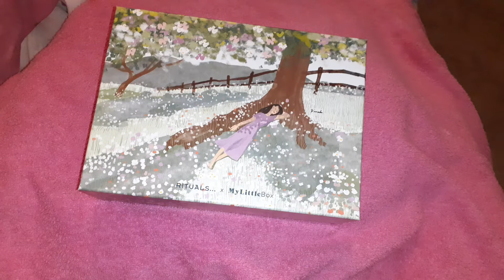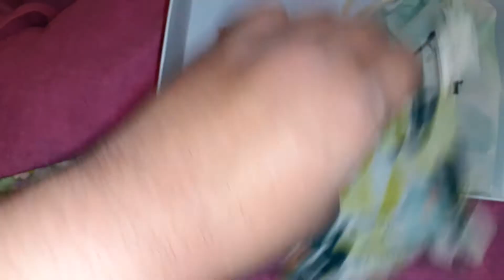My little box mai 2021